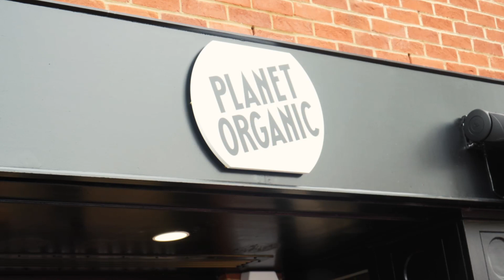Nabco is transforming the retail landscape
With over 300+ businesses in the UK and Irish markets, we are redefining the retail market by offering a complete retail solution with modern innovations such as self-checkouts, energy-efficient refrigerators, micro markets and parcel lockers.